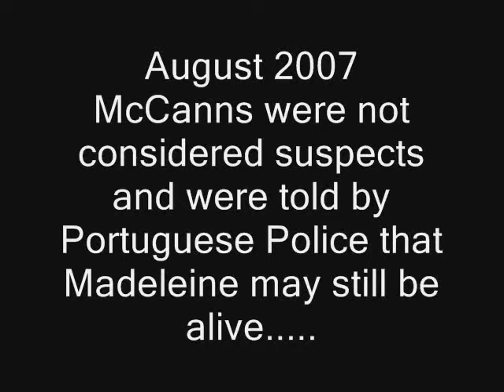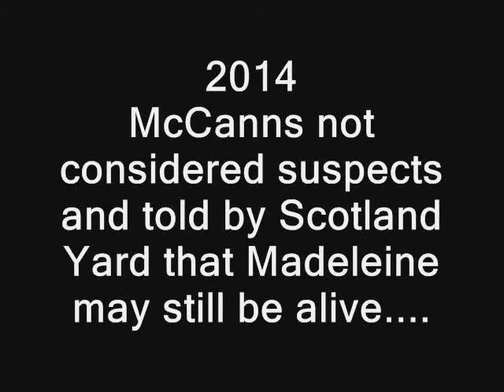McMinute McCanns Told Not Suspects Then Declared Arguidos 2007